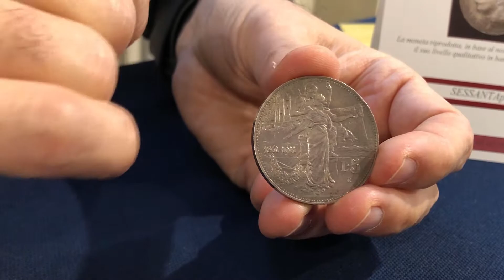Regno d'Italia | Vittorio Emanuele III, 5 Lire Cinquantenario - 1911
Moneta da 5 Lire in argento emessa nel 1911 in occasione del cinquantenario dell'unità d'Italia (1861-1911) sotto il regno del Re Vittorio Emanuele III.

La moneta reca al verso la testa del Re volta a sinistra, attorno: VITTORIO EMANUELE III RE D'ITALIA. Sotto il collo del Re i nomi dell'autore (D. TRENTACOSTE) e dell'incisore (L. GIORGI INC.). Sul retro invece sono riprodotte due figure allegoriche che simboleggiano l'Italia (la figura femminile) e la città di Roma (la figura maschile posta su di un piedistallo). Sullo sfondo la prora di una nave a vapore. A sinistra un aratro ornato con una ghirlanda di fiori a cui sono sovrapposte le date 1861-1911. A destra l'indicazione del valore (L • 5) e sotto il segno di zecca (R •).